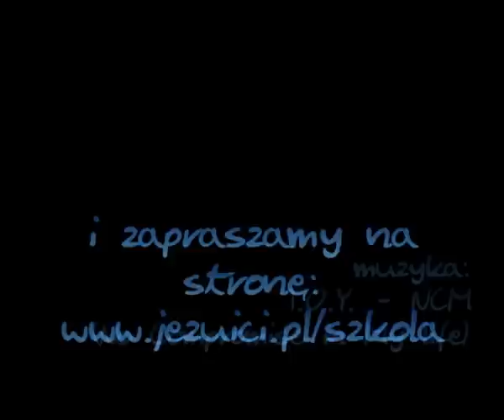Szkoła Kontaktu z Bogiem - Jarocin 1 LO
20 października 2009r